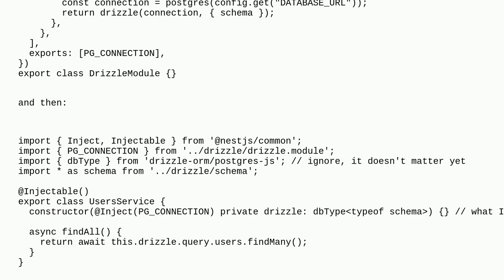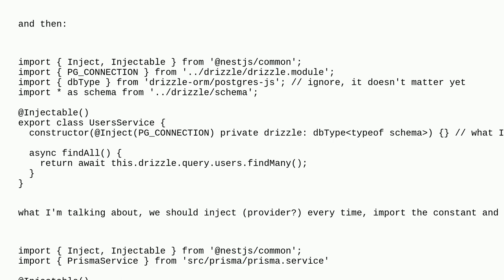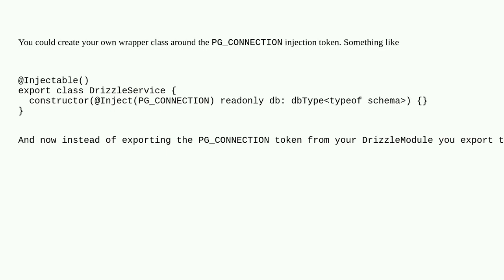Nest.js with Drizzle ORM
A special thanks goes out to the community

  postgresql nestjs drizzle-orm